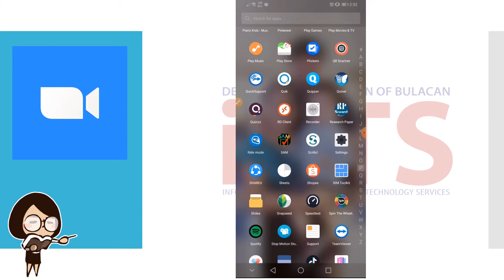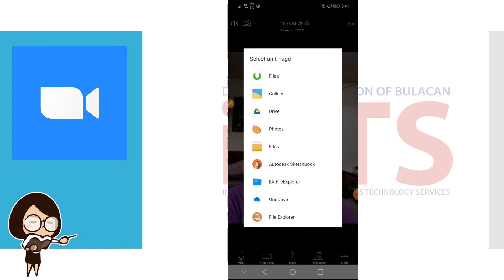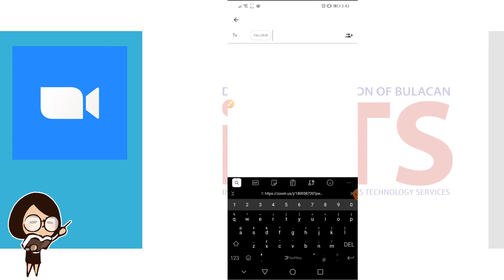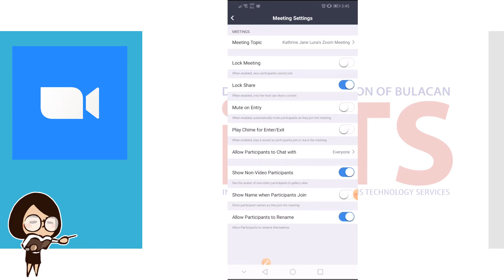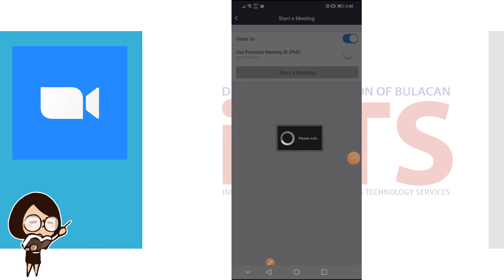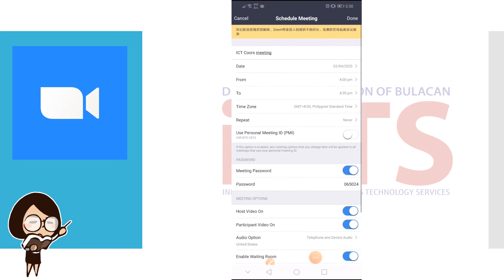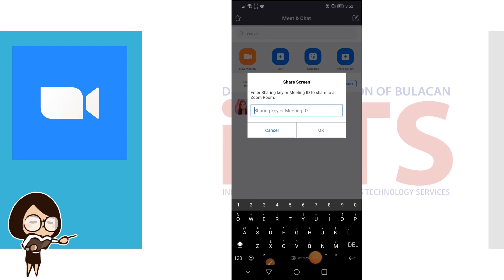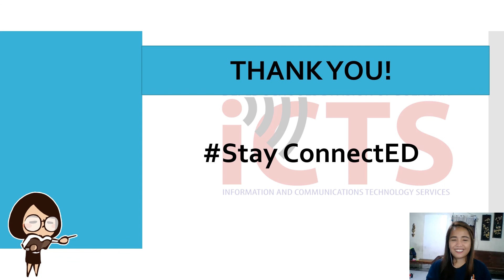How to use Zoom Application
Good morning SDO Bulacan, please watch our 4th episode of SDO Bulacan ConnectED introducing the "Digital Communications Platform Series."
For more information kindly visit our FB Page : ICTS SDO Bulacan

Special thanks to :
Kathrine Luna Ople -
Social Media Ambassador
ICTS SDO Bulacan

CTTO.